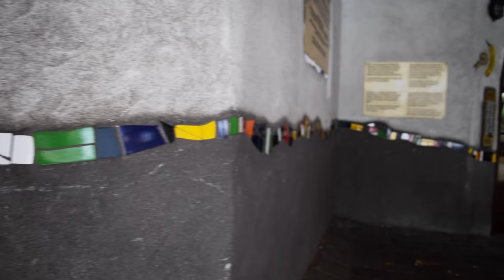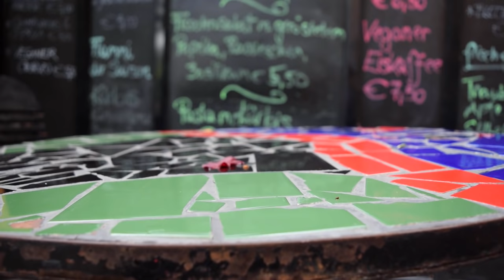TREE HOUSE IN VIENNA, AUSTRIA (EUROPE) - Hundertwasser Haus & KunstHaus Wien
Visit Hundertwasserhaus in Vienna, an apartment house designed by F. Hundertwasser, which features 250 trees and bushes, some even inside rooms!

We write about our dream destinations, artists, events, favorite TV shows and movies, city parks from all over the world, fashion, great food, home decor and beyond.
We write about what inspires us, about what brings us joy in the everyday life, about our dreams.

TREE HOUSE IN VIENNA, AUSTRIA (EUROPE) - Hundertwasser Haus & KunstHaus Wien | inspiratioon.com